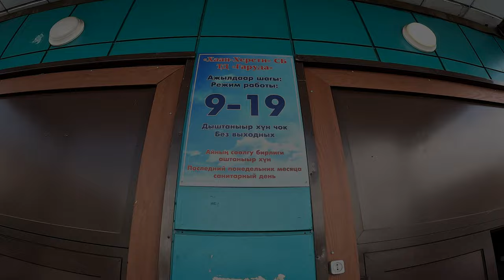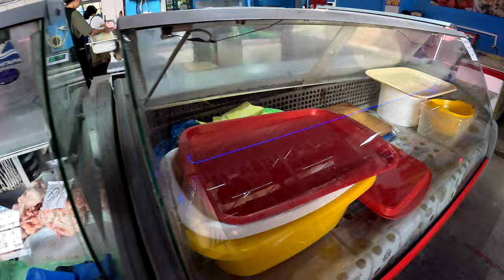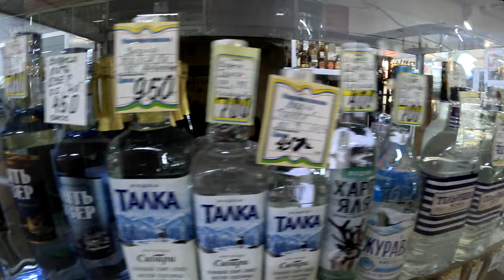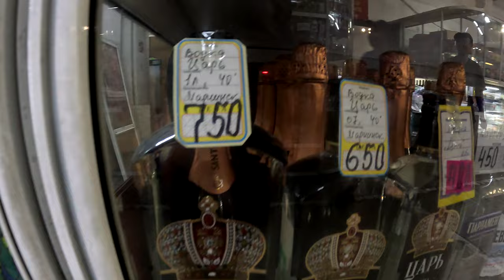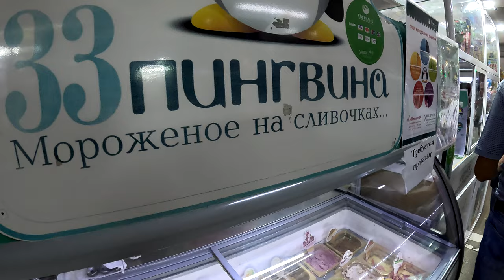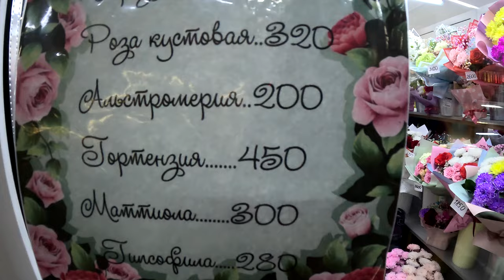Страшная правда: реальные цены на рынке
В этом ролике я вам покажу что творится на центральном рынке в городе Тыве  Кызыл.  Какие цены, что продают, и как относятся к покупателям.
Потрясающие цены на Центральном рынке в Кызыле, Россия